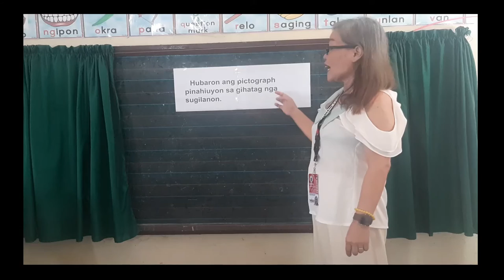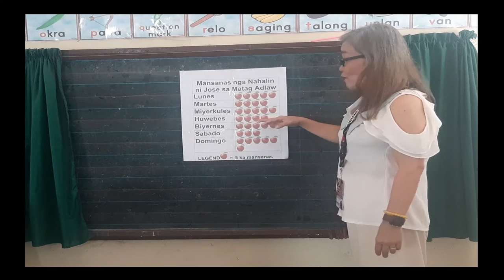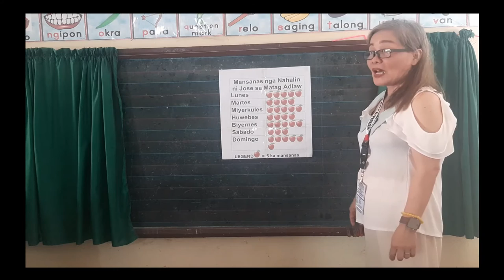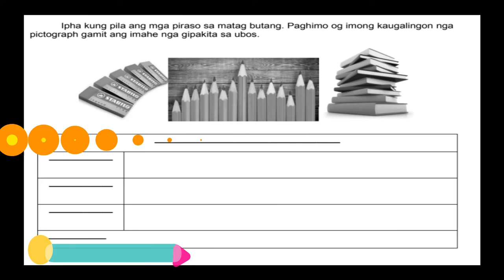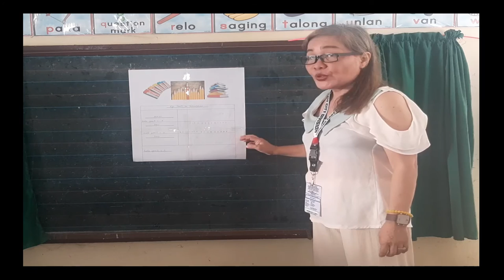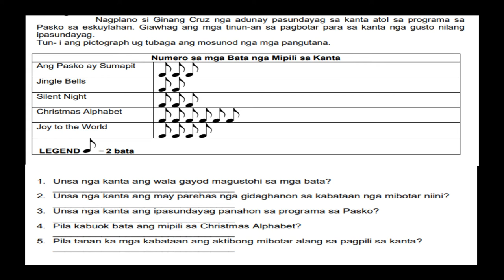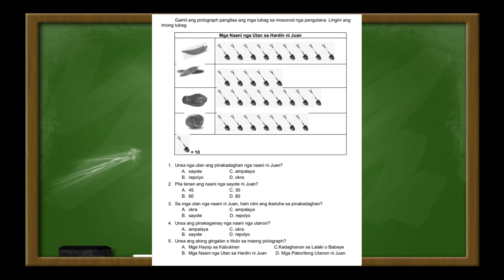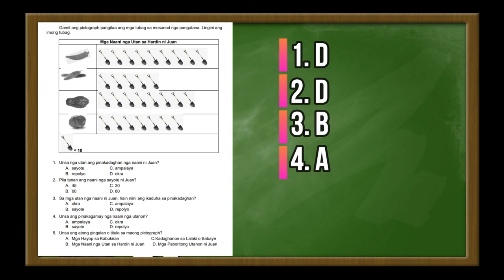Esther Joy F Vista COT 2